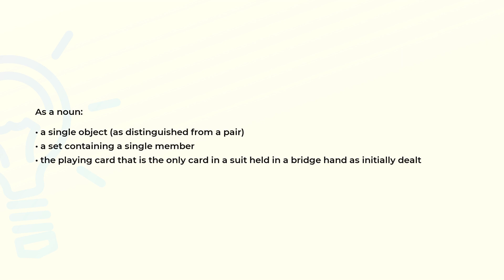What is the meaning of the word SINGLETON?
Definition and spelling of the word SINGLETON.

(00:00) Intro
(00:07) As a noun
(00:24) Spelling

As a noun (00:07):
• a single object (as distinguished from a pair)
• a set containing a single member
• the playing card that is the only card in a suit held in a bridge hand as initially dealt